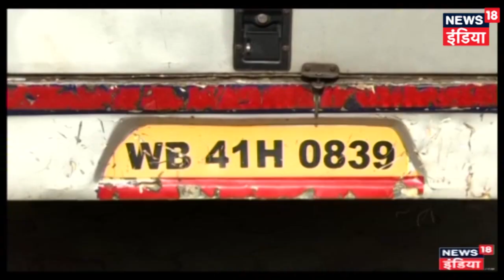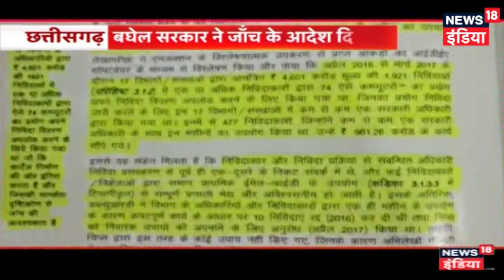आतंकवाद पर दिए बयान पर घिरीं Mehbooba Mufti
आतंकवाद पर दिए बयान पर घिरीं महबूबा मुफ़्ती। उन्होंने एक बार फिर आतंकवाद पर बयान दिया है जिस पर बीजेपी ने उनसे उनका स्टैंड पूछा है।
BJP Asks Mehbooba Mufti's Stand On Terrorism As She Again Gives Controversial Statement On Terrorism.